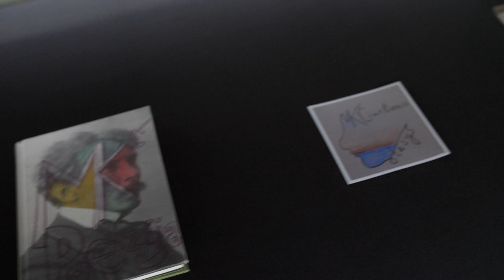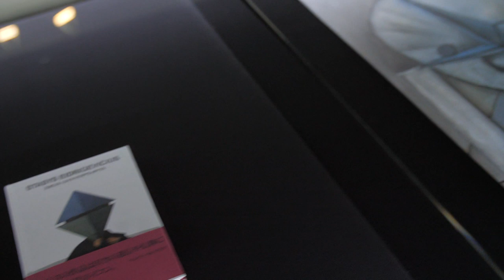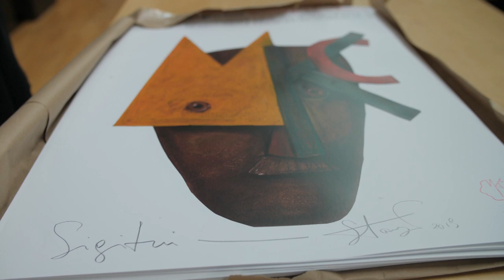SUSITIKIMAI 2019-03-02 Stasys Eidrigevičius